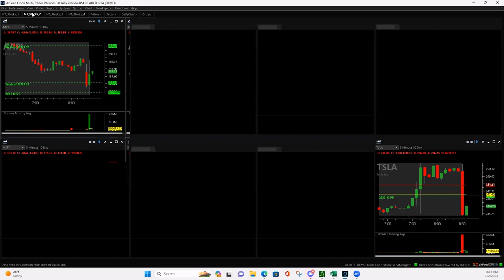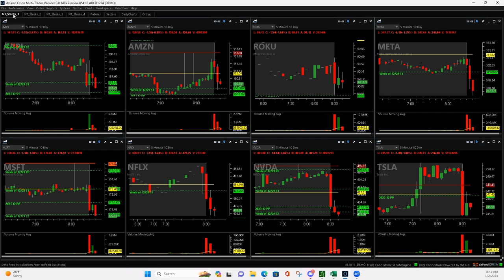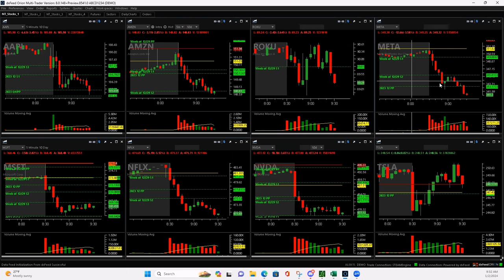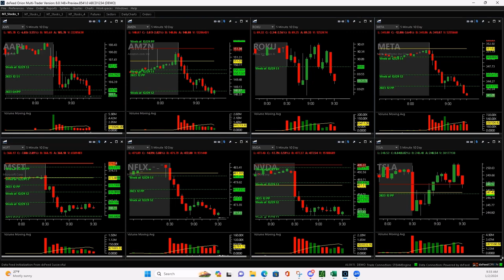Day Trading Live 1-2-24